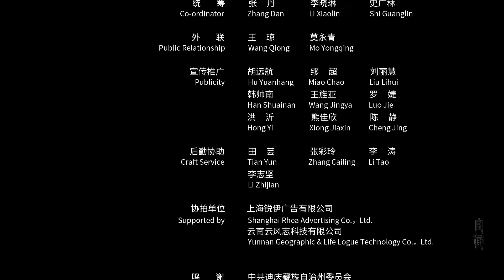Xianzi, a National Intangible Cultural Heritage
The term is used to refer to a traditional Tibetan musical instrument that is very popular in Diqing,Yunnan Province, Batang, Sichuan Province and Mangkang, Tibetan Autonomous Region in China. People there call the instrument “Xianzi”.